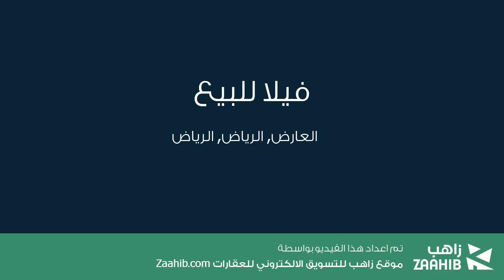فيلا للبيع في شارع لم يسمى, حي العارض, مدينة الرياض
تفاصيل العرض:-

رقم: 3098472

ميزات:-

5 الغرف, 3 غرف أخرى, 5 عدد دورات المياه, 1 سعة مرآب السيارات, ملحق خارجي, غرفة خادمة, غرفة سائق, سكني, تجاري, صالة